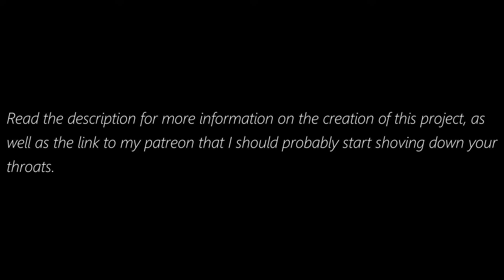Dead Fantasy Alternate I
(This was made in SFM)
First of all. You may notice that I posted a small portion of this fight in a previous video. because this was originally a challenge from Project Rose to reanimate an exact scene from Dead fantasy and then add original choreography to match the style and also improve in the knowledge of how Monty Animated fights. that was 6 months ago.

Why I started the Project:
A couple weeks ago while I was incredibly demotivated to finish one project, I decided to just chillax and work on something I truly wanted to do. and ended up adding more choreography to this project. However this was also around the time I started obsessing over K-pop songs and created an entire Playlist that I would listen to while working on this. I think my K-pop playlist is part of the reason I finished this in only a couple weeks. it could also be because this is the first project I had not edited everything (including SFX) on my phone. yeah I know, literally every single animation I have ever done prior to this one was edited and uploaded on my phone. I am using Blender's video editing feature now, because it is free and easy.

The details of the fight:
Basically the gist of this fight is, Tifa and Hitomi are brought to some sort of coliseum. the camera pans down from the giant hole in the ceiling they fell through. Tifa get's her ass handed to her by Hitomi. and then the Shinobi ninjas show up, however Hayate does not accompany them this time. When the ninjas check where Tifa's body was thrown in order to retrieve her. They find Tifa is gone. If I make more you can expect the same story to be used, it would just play out differently. which would be why it is called "Alternate".

Asset issues:
I might make more like I said. I just need more models and assets. The ninjas for this were just altered versions of Hayabusa, because I couldn't find any normal ninja models. so don't look to far into it or you will question why there are 8 black Hayabusa characters just sitting there. Tifa's hair was a big problem. the wiggle bones were absolutely garbage, so I had to fix some of that. it still looks unnatural but I don't care to fix it all. SFX were found on Sound Resource. mostly Dead or Alive and Metroid SFX ripped from the game. I also have to mention that I was gonna tone down the fire particles, however it was so much of a hassle I decided to scrap that idea. there were only a few scenes it bothered me.